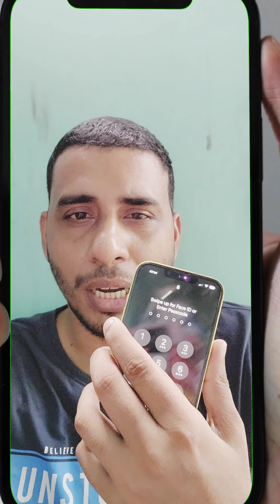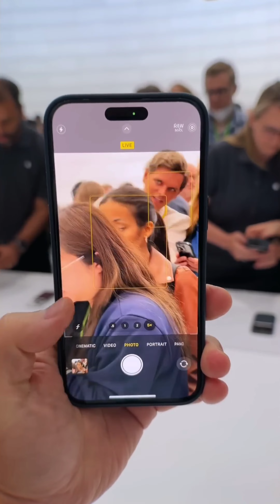Difference between iphone 15 and 14